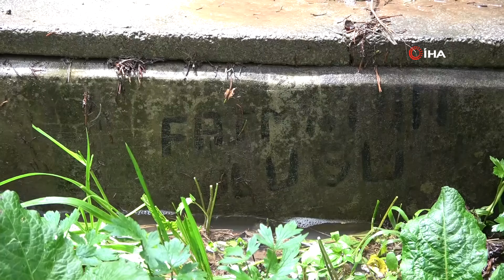Kastamonu'nun 'şifalı çeşmesi' yoğun ilgi görüyor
Kastamonu'nun Araç ilçesinde,  bin 590 metre rakımda bulunan Yuvalca Yaylası, sadece doğal güzellikleri ve manzaralı piknik alanlarıyla değil, şifalı olduğuna inanılan suyu ile de ziyaretçilerin ilgisini çekiyor. Yayladaki "Fatma'nın Oluğu" olarak bilinen çeşme, hem yerel halkın hem de turistlerin vazgeçilmezi haline geldi.